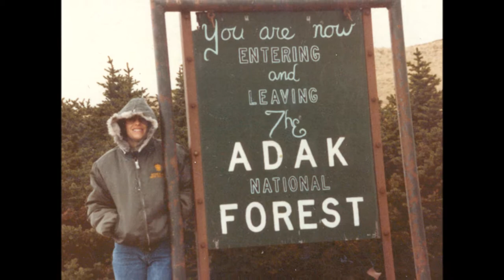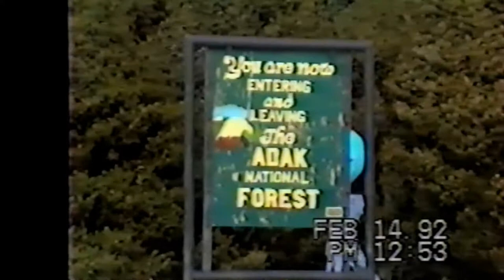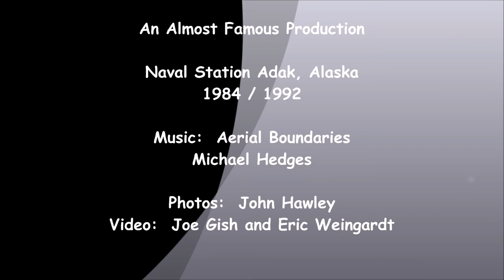Naval Station Adak Tours (1984 / 1992)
Naval Station Adak, Alaska
Alexis and John Hawley tour the island in 1984 (photographs)
EriK Weingardt and Joe Gish tour the island in February 1992 (video)